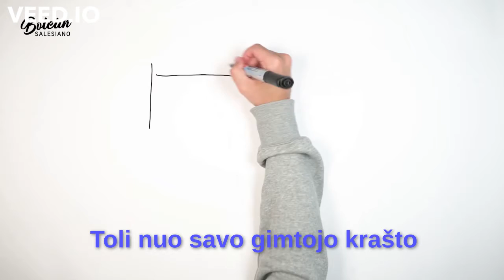Apie sv Artemida Zatti